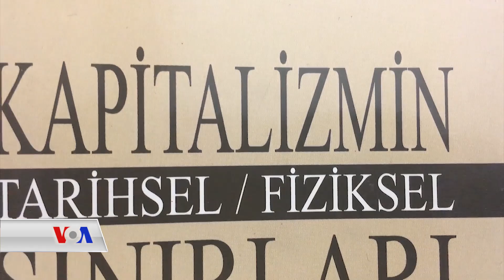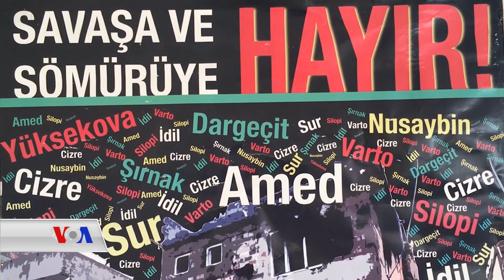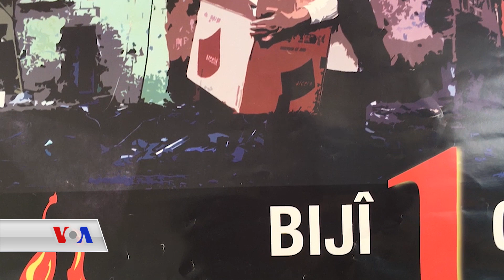پارتێکی کوردی لە تورکیا ناوی خۆی دەگۆڕێت